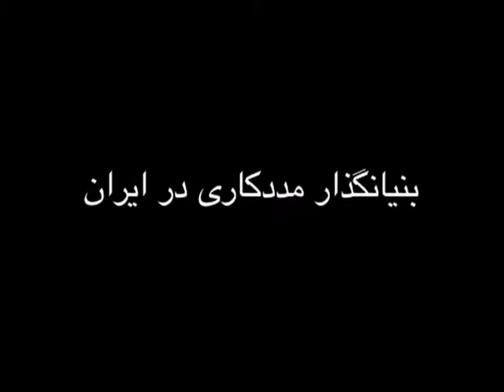ستاره فرمانفرمائیان، مادر مددکاری ایران از خاطراتش می گوید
نسخه کامل مستند دختری از ایران، درباره زندگی ستاره فرمانفرماییان را در لینک پایین ببینید